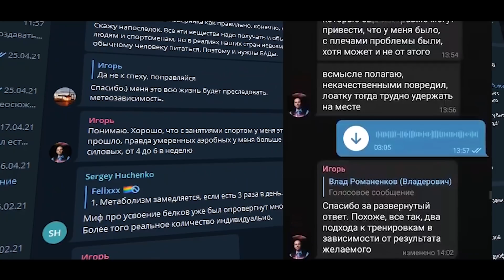Крепкий Атлет в 56 лет - позавидуют и гимнасты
Телеграм канал и чат атлетов

Как только впервые я увидел видео этого атлета в инстаграм, я сразу обратил внимание, что несмотря на седину волос, мужчина отлично владел своим телом и  регулярно выгружал видео по уличной гимнастике. Португальцу по имени Альдо Галло сейчас 56 лет. И своё первое видео в Инстаграм он публиковал в далеком 2017 году, он уже тогда был в хорошей физической форме, и как видим, держали с молодым напарником двойной передний вис, хват у него цепкий точно.

Кроме уличного воркаута, Альдо Галло также увлекается и бегом. Он не раз публиковал в Инстаграм фото, где пробегает марафон или полумарафон, но основное увлечение это всё же калистеника - турники и брусья.

Кроме того атлет не брезгует тренировками в тренажерном зале.
Как видим, он жмет ногами в тренажере, приседает, и выполняет жим лежа. Со слишком большими весами или в отказ не работает, это могут быть максимум около 100 кг и часто в тренажерах. А если это свободные веса, то обязательно с помощью партнера. Тренировки в зале служат дополнительным стимулом к прогрессу, за счет использования отягощений. Кроме того, как видим, атлет тренирует и ноги, и старается равноценно нагружать мышцы, это ещё и полезно с возрастом, главное тут - не гнаться за весами.

Если брать тренировки на улице, то базовые упражнения, такие как подтягивания, отжимания на брусьях или от пола - атлет делает с помощью отягощения, так и с собственным весом. В качестве дополнительного веса могут быть как блины от штанги, так и  симпатичный партнер по тренировкам. Некоторые упражнения делает в жилете утяжелителе или утяжелителях на ногах.

56 летний атлет держит даже full planche, или горизонт ноги вместе. Воркаутеры и гимнасты поймут сложность. Удивительно, что после горизонта ноги врозь ещё и хватает сил перейти в вариацию с ногами вместе, ладно бы это делал 20 летний парень. Он выполняет планш как на брусьях, так и на турнике и я даже видел попытки на кольцах. А ещё он делал попытки горизонта широким хватом, это почти элемент “самолет“, что в разы сложнее, но с помощью резины. Это говорит о том, что в 56 лет его не беспокоят суставы. Также на локти будет идти большая нагрузка при выполнении элемента CTI, который выполняется с резинкой.

Передний вис мужчина делает тоже в разных способах. Выполняет на мизинцах, шагами или даже получается подтягиваться в переднем висе.

На кольцах, турнике, брусьях, на полу, на трубе, на самых разных спортивных снарядах атлет может выполнять различные силовые движения. Выходы силой на две руки, будь это кольца или турник он делает на несколько повторений.

В этом видео
00:00 Кто такой дед атлет Альдо Галло
2:16 Как удается в 56 лет поддерживать хорошую физическую форму и тренироваться
2:50 Чем атлет занимается кроме тренировок по воркаут, тренажерный зал и бег
4:08 Подтягивания, отжимания на брусьях с отягощением
5:06 Гимнастические элементы на турнике и брусьях, участие в соревнованиях
7:05 Сможет ли каждый тренироваться также после 50 лет

▼ Понравилось это видео? Сделайте репост

Здравствуйте спортсмены, это Владерович.
На канале Владерович - тренировочные видео о тренировках по художественной гимнастике с собственным весом на турнике и брусьях или без оборудования. Разбираем, как накачать мышцы в художественной гимнастике, как больше подтягиваться, как больше отжиматься. Разбор техники выполнения упражнений, анатомия работы мышц, обзор ошибок и комплексов тренировочных программ.
Делюсь своим опытом тренировок с собственным весом с 2011 года. Показываю ошибки - как можно быстрее добиться результата.

Авторские материалы. Источники. Source.
Видео. Video. Footage Credit.
Aldo - герой видео Альдо Галло в инстаграм

NEFFEX
Music from YouTube Search free: